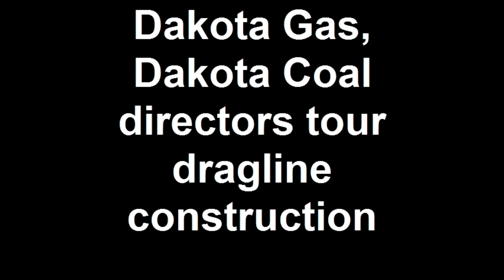Dakota Gas, Dakota Coal directors tour dragline construction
Its tradition that every May, the Dakota Gasification Company and Dakota Coal Company boards of directors meet at the Great Plains Synfuels Plant.

This year, the board members are getting a special treat. Theyre touring the construction site of a dragline.

Work started on the dragline here at Freedom Mine at the beginning of February. Its scheduled to be complete next summer.

While its not a new dragline, it will look and run like new when its finished. This machine had been shut down about nineteen years ago when a coal mine in Illinois was shut down. Even with all the refurbishing thats been going on here, purchasing a used dragline was much cheaper than buying a new one.

First off, the board gets Dragline Assembly 101  its a class that project manager Dean Jones gives to mine site personnel who dont get the opportunity to view the assembly.

Then, they get to see the completed tub of the dragline. The tub is the base the dragline sits and rotates on. It was finished at the end of April.

The board is also getting a look at the revolving frame and the boom cord assembly.

About 60 workers are here six days a week, 24 hours a day during the heavy welding work. Workers are here dayshift five days a week for the rest of the job.

The dragline is needed to handle the increased stripping capacity at the mine.

There is a thicker layer of dirt covering the coal in the area to be mined next.

Just like the other two draglines already in operation at the Freedom Mine, this one will have a capacity of 124 cubic yards. Its a Bucyrus-Erie machine which means that parts can be interchangeable.

Having a third dragline in the mine will help meet the long term demand for lignite coal at the Synfuels Plant, Leland Olds Station, and Antelope Valley Station. Itll maintain delivery of 15 million tons of lignite per year.